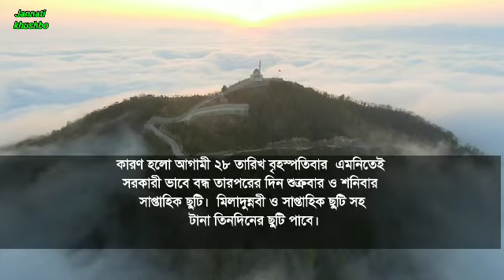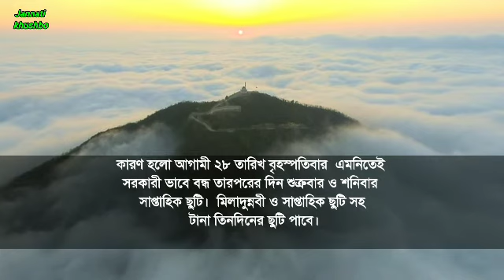ঈদে মিলাদুন্নবী কবে?এ মাসে কেন সরকারী ছুটি ৩দিন? Eid e Miladunnabi date in bangladesh|Public holiday